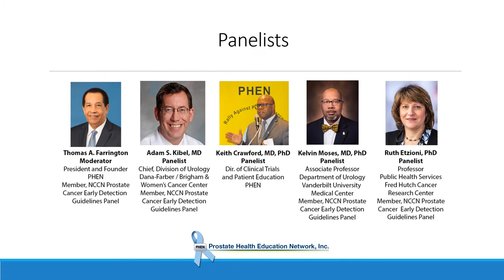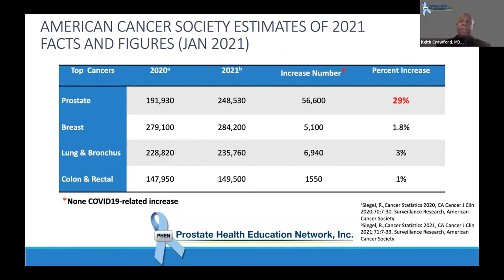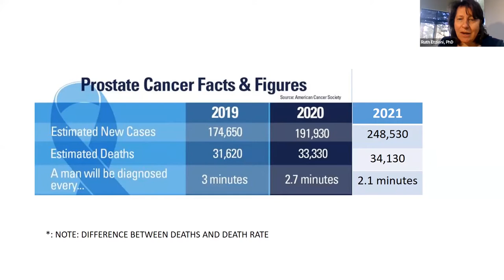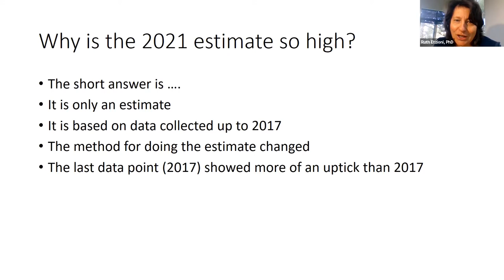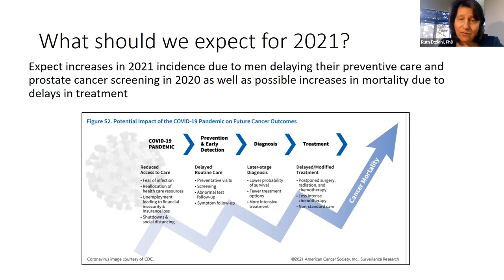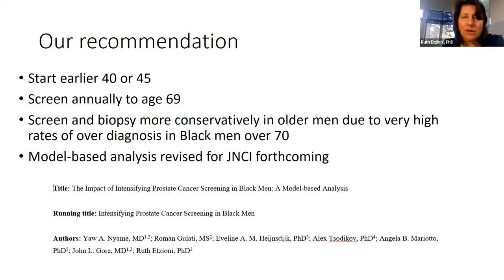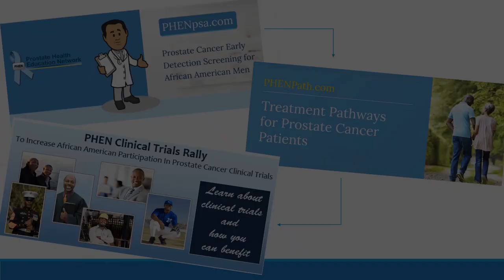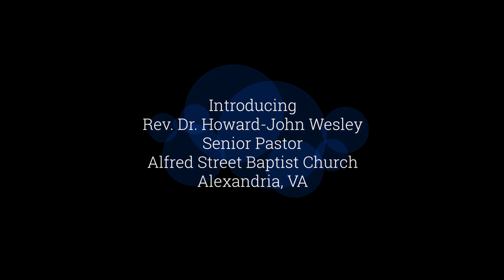February Webinar Facebook File